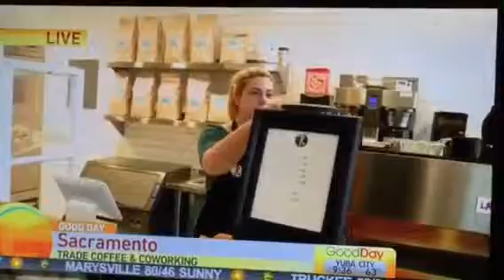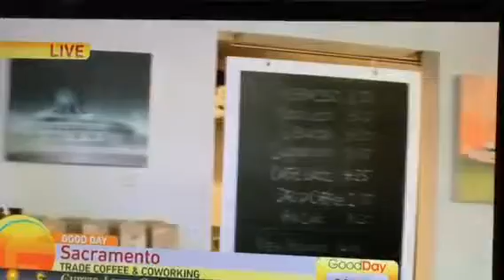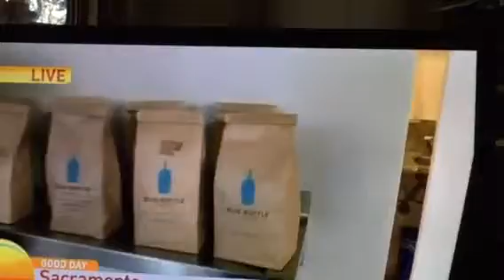"Good Day Sacramento" at The Trade!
Candid video recorded during this morning's tv segment of "Good Day Sacramento", introducing the viewers about The Trade- an express coffee shop serving Blue Bottle coffee, and a co-working experience which has just opened this month of April in mid-town Sacramento. You will see the fabulous owners, Amanda-Lynn Sanders & Matt Kennedy talk about their new place and the delicious coffee! You will also see adorning the walls, "Tomorrowland Today" paintings by Patricia Araujo. The Trade is open everyday from 7am-9pm and is located at 2220 K Street, Sacramento.